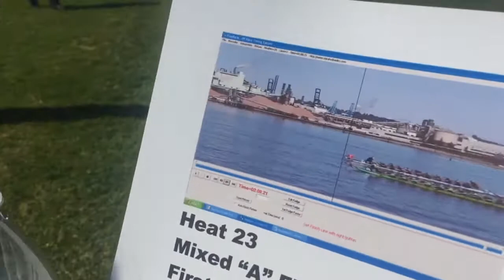Tacoma Dragonboat Awards Ceremony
Awards ceremony for Mixed A and Mixed B finals in Tacoma. Great job Zamboanga!